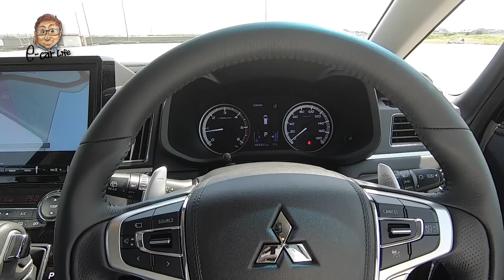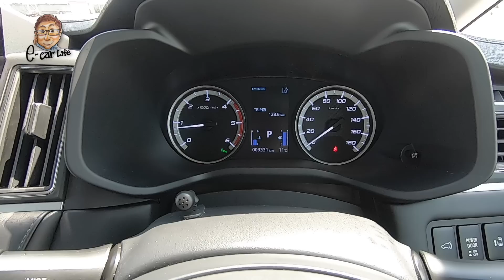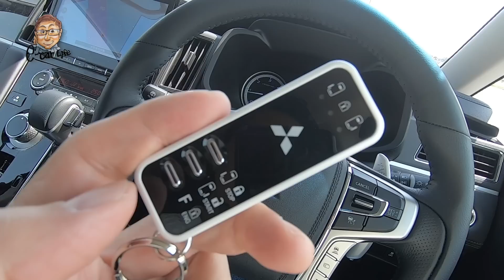MITSUBISHI NEW DELICA D:5 その進化は？概要＆内外装＆走り！三菱 新型 デリカ D:5 徹底チェック E-CarLife with YASUTAKA GOMI 五味やすたか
シャーシはキャリーオーバーながら、見た目と中身を大きく変えてきたデリカ。
貴重なミニバン×SUV×ディーゼルの進化は？デザインと内外装チェックです。
３列目シートに興味ない方は２：４７ー６：４５はスキップを♪
試乗👇

Test Car
DELICA D:5 アーバンギア　ディーゼル
2.2ℓターボエンジン
最大出力145ps(107kW)
最大トルク380Nm
サイズ：4800×1795×1875mm
重量1960kg

一人で制作しているチャンネルなので、走行シーンが少なめです。その分、内容は濃いめ。ぜひ最後までご覧ください。

★お仕事のご相談、ご用命は各SNSのDM